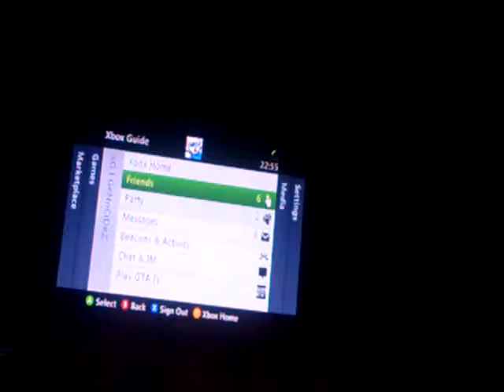GTA TBOGT Free Roam #4